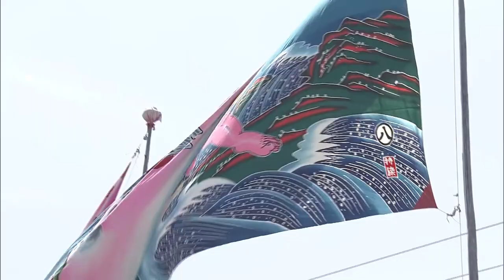「子どもの健やかな成長を願い掲げる『フラフ』 観光農園で勇壮にはためく」2024/4/17放送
南国市の観光農園西島園芸団地で、子どもの健やかな成長を願い端午の節句に揚げる「フラフ」が、風を受けて勇壮にはためいている。フラフは地元の人などから譲り受けたもので、園芸団地では毎年設置している。フラフは5月末まで掲げられる。